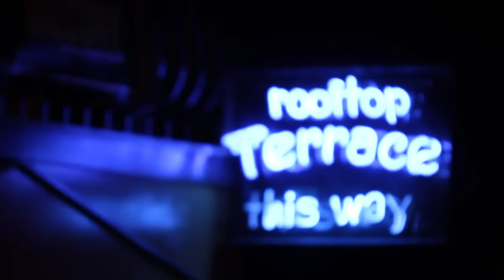Quiet Company | SXSW 2012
SAY Media interviews Quiet Company at SXSWi 2012.

Featuring the song "Never Tell Me the Odds (This Is the Worst Crazy Sect I've Ever Been In)" In this 3rd installment of SAY Media's artist series, we spent time with band leader Taylor Muse and the rest of Quiet Company before their SXSW show to ask them how the band got its name (it involves angels) and the roots of their passion for music.

SAY Media, Inc.